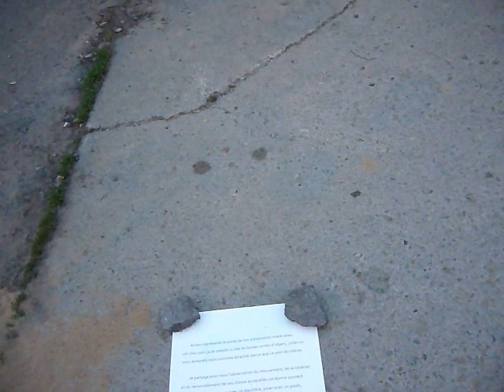L'Écho d'un Fleuve 2011 Part 3 of 3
This is the 3rd and final video from Jack Ruttan`s shots of this event in the Centre Sud neighbourhood of Montreal, Friday, June 10, 2011. Dancing in the street, next to the technical school.

I'm happy with some of the double-exposure video effects, which took place purely by accident, but I preserved them.